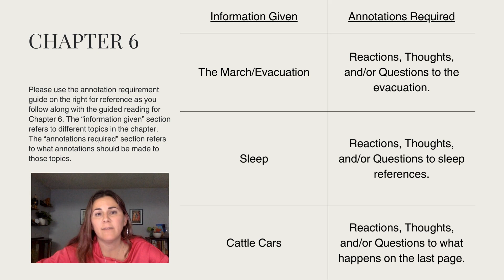Night by Elie Wiesel Chapter 6 Guided Reading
This video is the guided reading of chapter 6 for Night by Elie Wiesel. Pay attention to the required annotations and topics that will be prevalent in this chapter. Pause and restart as needed!